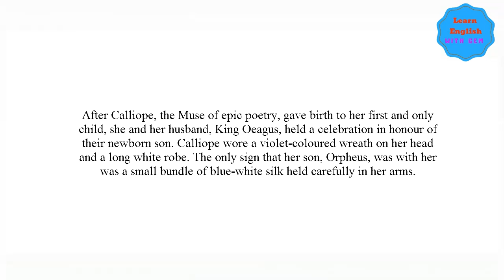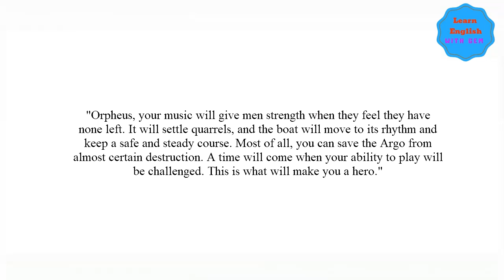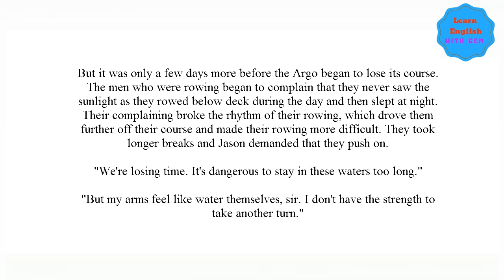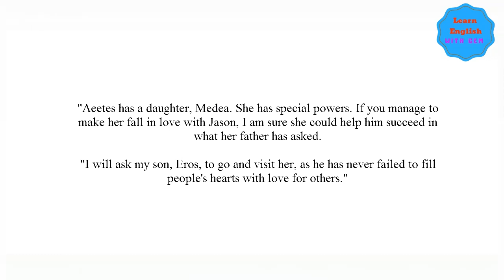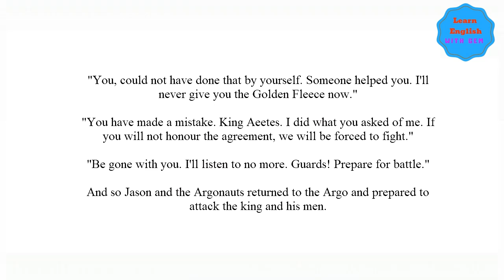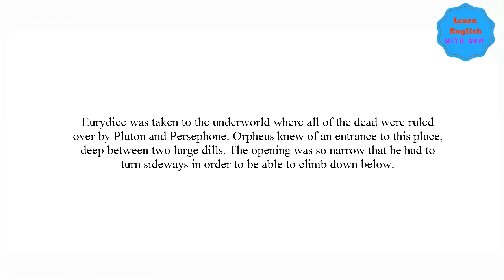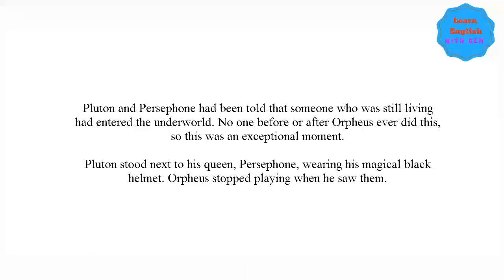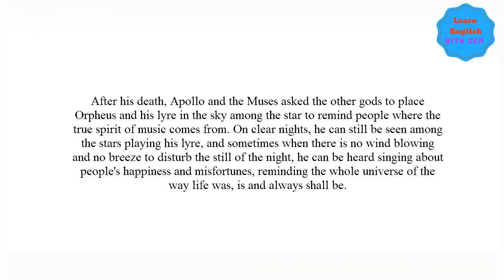Learn English While You Sleep ★ Daily Listening English Practice ★Sleep Learning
English Speaking Practice  Learn English Useful Conversation Phrases